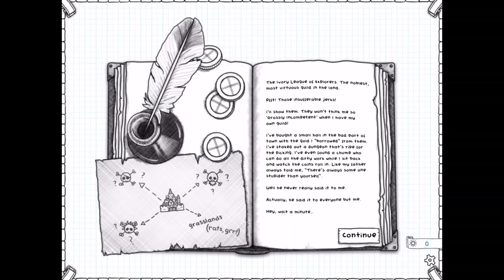Guild of Dungeoneering (By Gambrinous) - iOS / Android - Gameplay Video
Become the ultimate Dungeon Master as you bribe, entice and coax your heroes through their adventures on a quest to restore your guild to its ultimate glory! Guild of Dungeoneering is a unique turn-based RPG with a twist: instead of controlling the hero, you build the dungeon around him. Using cards drawn from your Guild decks, you lay down rooms, monsters, traps and of course loot! Meanwhile your hero is making his own decisions on where to go and what to fight. But will he be strong enough to take on the dungeon's overlord? In between dungeon runs and card based battles, manage your Guild building new rooms to attract new classes of adventurer and to expand your decks of cards with more powerful items and events.

Guild of Dungeoneering will reward you for purchasing now by giving you all future content updates for FREE! As each content update is made we will be charging a little bit more for the game. Our next major content update will add the Pirate's Cove expansion pack!

Does not require an online connection to play.

NOTE: Guild of Dungeoneering does NOT run on the iPad mini 1. In rare cases the game will crash to a white screen when you first run it. You can work around this by freeing up at least 400mb of space on your device.

Features:
• A turn-based RPG card game with a truck ton of personality, unique pen and paper visuals, catchy music and hilarious writing!
• Take control of your fledgling group of heroes and lead them to victory! (after admitting to a few defeats of course)
• Entice, coax and bribe your heroes to clear the dungeons you build by strategically placing rooms, monsters and loot from the cards you are dealt
• Get to know each of your hero’s personality and traits, upgrade your existing heroes, and add new heroes while you try out new strategies to keep from sending them to their doom!
• Manage your guild carefully and spend your hard earned ‘glory’ wisely to level up and unlock more rooms and equipment. Improving your guild means you'll have a better chance at beating the harder dungeons as you progress and take down the ultimate dungeon overlord.

*Thanks.